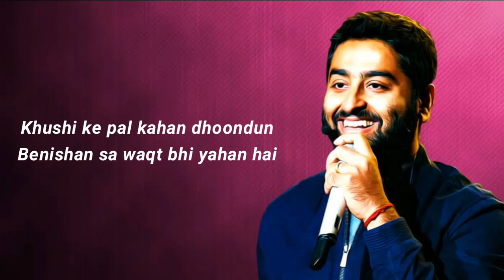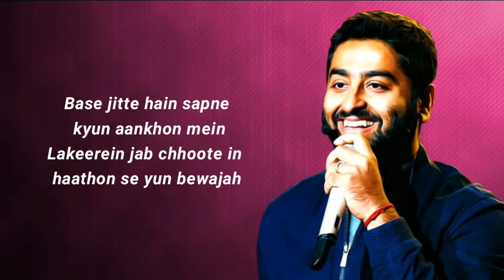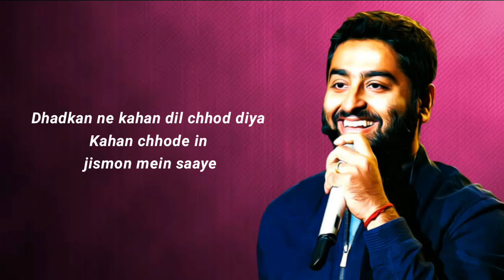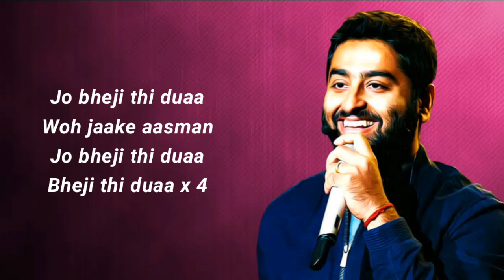Jo Bheji Thi Duaa - Arijit Singh | Nandini Srikar, Kumaar | Vishal-Shekhar | Shanghai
Song Details :-
Song : Dua
Singer's : Arijit Singh , Nandini Srikar
Additional Vocals: Shekhar Ravjiani
Movie: Shanghai
Music Director: Vishal - Shekhar
Lyricist: Kumaar

- All Materials Used in this video Belongs to Rights Owner - T-Series

Song Lyrics :
Kise poochun
hai aisa kyun
Bezuban sa
yeh jahan hai
Khushi ke pal
kahan dhoondun
Benishan sa
waqt bhi yahan hai

Jaane kitne
labon pe gile hai
Zindagi se
kai faasle hain
Base jitte hain sapne
kyun aankhon mein
Lakeerein jab chhoote
in haathon se
yun bewajah

Jo bheji thi Duaa
Woh jaake aasman
se yun takra gayi
Ke aa gayi
hai laut ke sadaa

Saanson ne kahan
rukh mod liya
Koi raah nazar mein na aaye
Dhadkan ne kahan
dil chhod diya
Kahan chhode
in jismon mein saaye
Yehi baar baar
main sochta hoon
tanha main yahan
Mere sath sath
chal raha hai
yaadon ka dhuan

Woh jaake aasman
Bheji thi duaa x 4